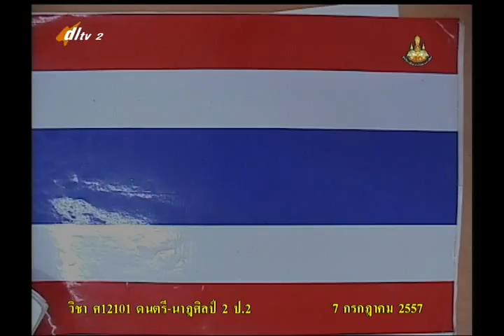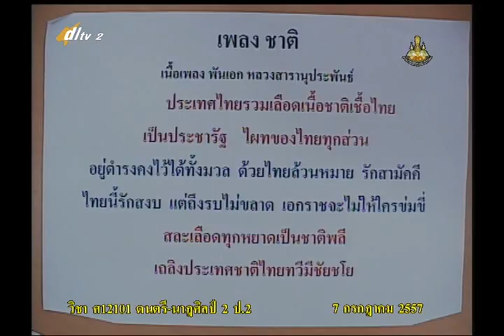014C+2070757+ศ+เพลงร้องง่ายๆใกล้ตัว เพลงชาติ+artp2+dl57t1+w08